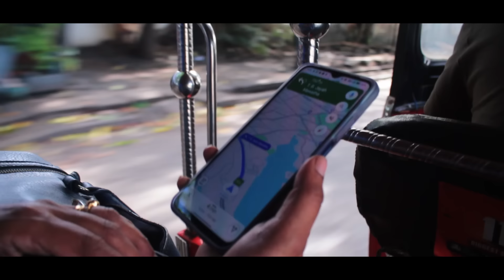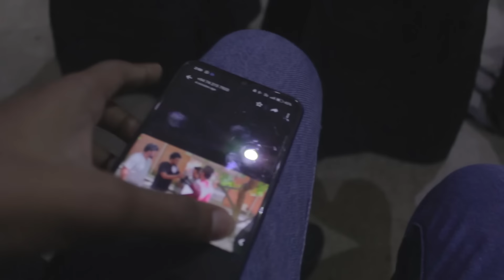අයියාව හම්බුනා - YouCon 5.0 | VLOG-05 | ItzGanidhu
@GanidhuKandepola goes to YouCon with @NadeemaRasangi where he meets @myHubLKs @DilshanAbey, @SLGeek, @ChAbhiStreams, @ManiYaOfficial, @PAONEx, @StoriesofNiko, @dinukaofficial, @kalumalli@KaluMallii, @FOXYSKITCHEN  and others.